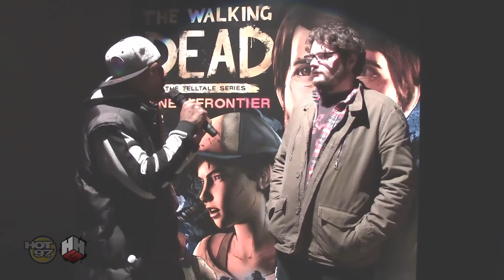The Walking Dead New Frontier Game Beats The Show OMG!!!!!!!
The Walking Dead The New Frontier Hands Down Will Have Your Mind Blown Blown Blown Blown Blown Blown Blown Blown Enjoy The Interview